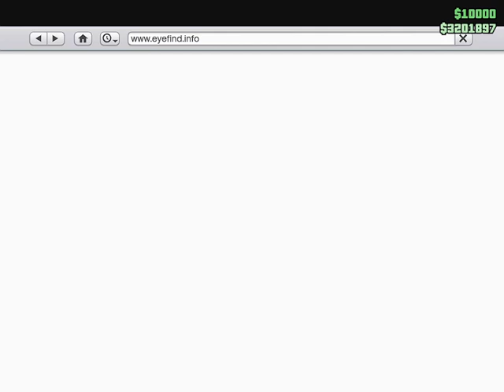GTA V LS Car Meet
Los Santos GTA world (Los Angeles Real World) Car Meet